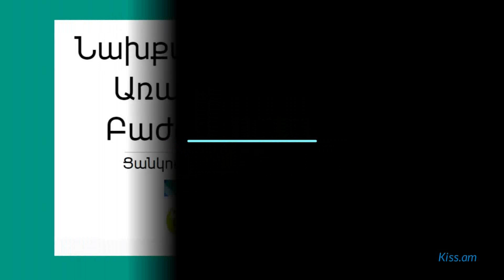Նիհարեցնող կոկտեյլ. Այս բաղադրատոմսը հրաշքներ է գործում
Եթե ցանկանում եք նիհարել, սակայն մարզասրահ գնալու համար չունեք ոչ՛ գումար, ոչ՛ ժամանակ, ապա այս միջոցը կօգնի Ձեզ:

Այս ըմպելիքը ոչ միայն օգնում է ազատվել ավելորդ քաշից, այլ մաքրում է օրգանիզմը, ապահովում անհրաժեշտ վիտամիններ, միներալներ: